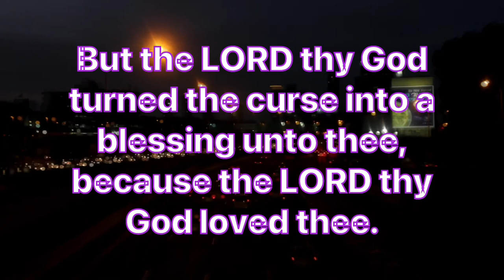Daily Bible Verse/இன்றைய வேத வசனம்/today’s blessing/16-02-2022/ Watch this today and get blessed/God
Happy day /Happy
Today’s verse:

உபாகமம்: 23:5
Deuteronomy 23:5